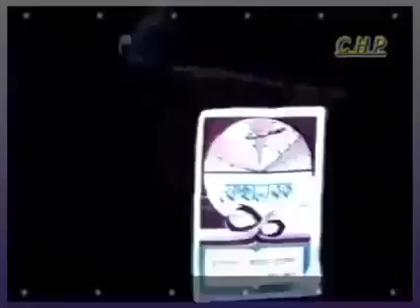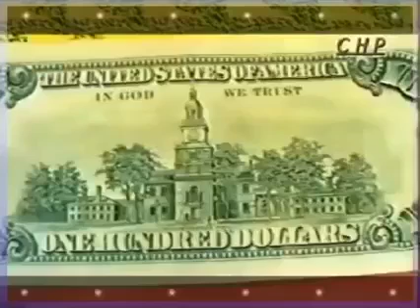ওয়াজ কিয়ামতের আলামত আল্লামা দেলোয়ার হোসেন সাইদি'র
আল্লামা দেলোয়ার হোসেন সাইদি'র ওয়াজ কিয়ামতের আলামত।